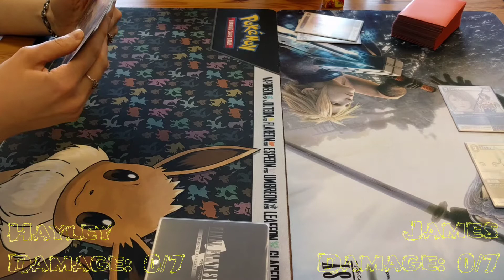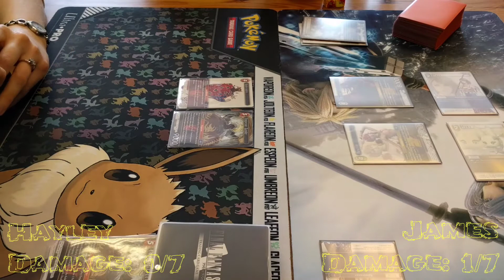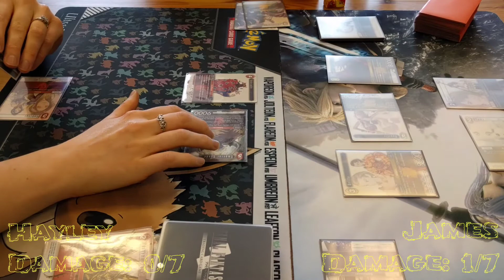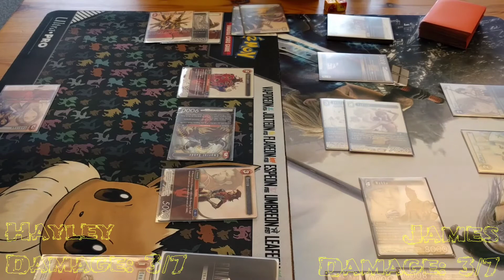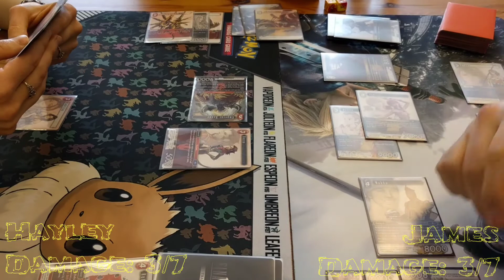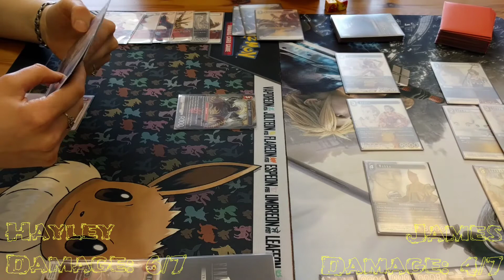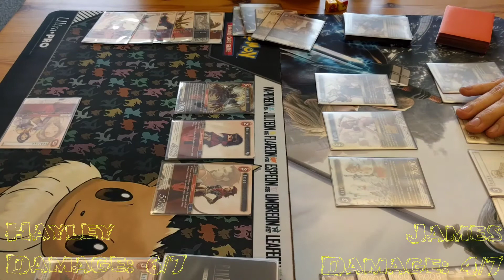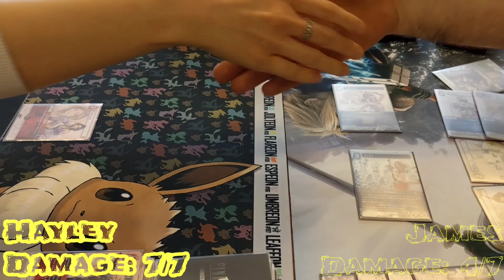Team Calamity Final Fantasy TCG FFTCG - Win a Box Event - Round 1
Note: It was noticed after that Rosso would of survived the attack after the match was over for you eagle eyed people.